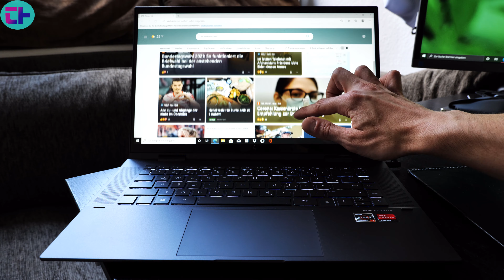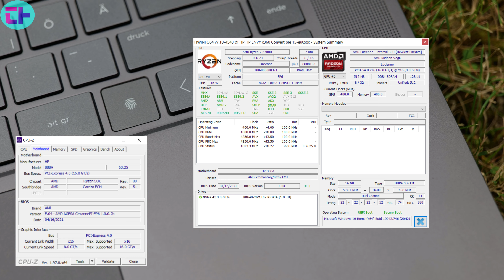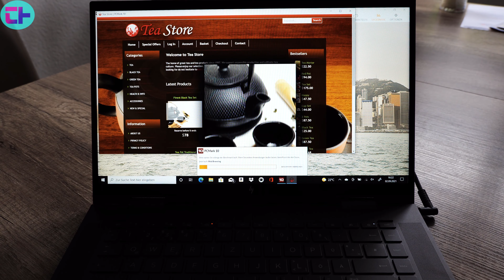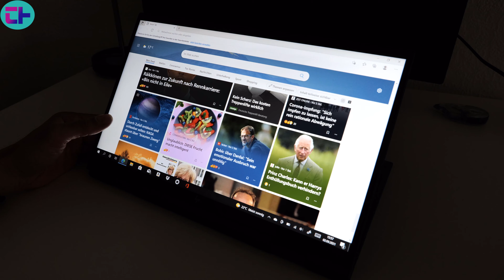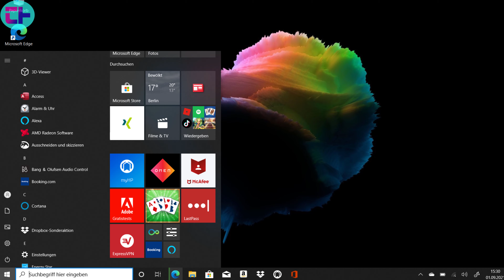HP ENVY X360 15 - Erfahrungsbericht - Deutsch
Moin! In diesem Video zeige ich euch das HP ENVY X360 15-EU0178NG.
Das ist ein Convertible Laptop der Mittelklasse mit richtig guter Hardware in Form eines Ryzen 7 5700U, 16GB RAM und 1TB SSD. Ja, und ich packe das Gerät aus, schaue es mir an und probiere es aus bzw. richte das Geräte ein. Im weiteren Verlauf des Videos seht ihr dann meinen Erfahrungsbericht nach einiger Zeit.

Hier gibt es weitere Infos und Kauflinks:

HP ENVY X360 15

Ich bin begeistert von Trade Republic, Europas mobilem und provisionsfreiem Broker.
Melde Dich jetzt mit meinem persönlichen Einladungslink an und erhalte 15 €

Möchtest du Geld beim Einkaufen verdienen?

Ja? Dann ab zum Cashback mit Shoop

Wenn ihr mich unterstützen wollt, dann könnt ihr gerne ein T-Shirt von mir erwerben

bekommst du die Amazon VISA-Karte mit 40 € Startgutschrift und du bekommst beim Einkaufen noch bis zu 2% zurück.

▬ Mein Equipment ▬▬▬▬▬▬▬▬▬▬▬▬▬
Kamera:
Panasonic G70

Stativ:
Rollei Reise-Stativ

Aukey Flexibles-Stativ

Scheinwerfer/Softboxen:
ESDDI PLV-280

ESDDI Softboxen

Xiaomi LED-Leuchten

Mikrofone:
Auna 920B

Rode Videomicro

Auf meinem Kanal findet ihr Videos zu Smartphones, Tablets, Chinagadgets, Haushaltsgeräten und vielem mehr.

Ich packe die Produkte aus, mache Erfahrungsberichte und erzähle euch ehrlich und kritisch was ich von den Produkten halte.

ERFAHRUNGSBERICHT, KAUFBERATUNG, TEST, DEUTSCH, REVIEW, ERFAHRUNGSBERICHT, UNBOXING,